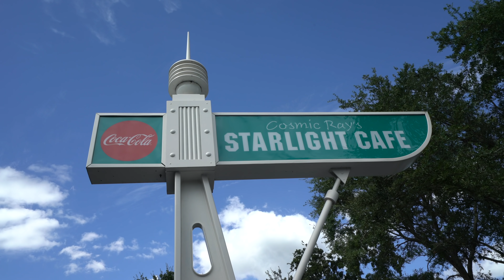I Ate at Cosmic Ray's at Magic Kingdom and I Liked It!?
Cosmic Ray's Starlight Cafe is one of the worst places you can find food at Magic Kingdom and Walt Disney World, but every now and then you'll find a surprise there and that just happened for me. Watch to find out what I was so impressed with.

For more information on Disneyland, Walt Disney World, Disney Cruise Line, and more, head